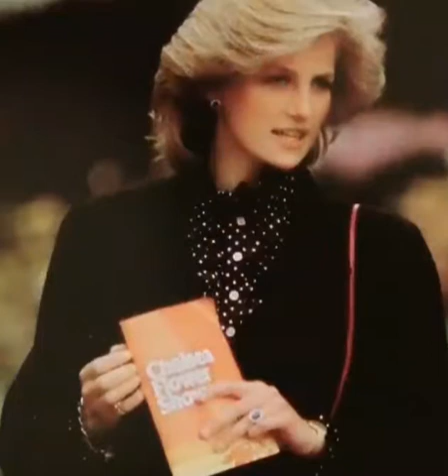Tribute to our beautiful princess Diana💐 smile🌻